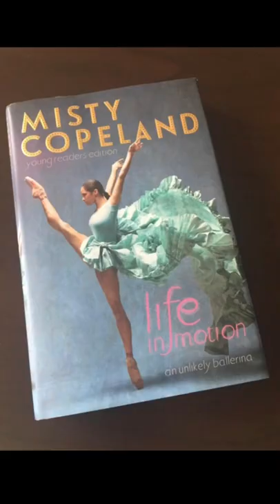Misty Copeland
A story of struggles and accomplishments. Misty Copeland was the first Black principal dancer of the American Ballet Theatre.